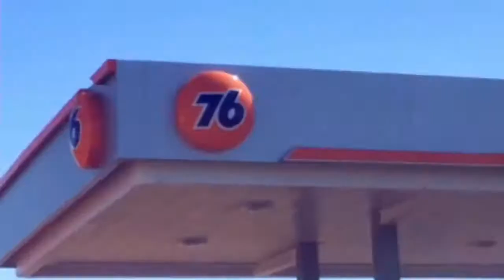HOOPFEST 2017 || Vlog/Edit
This is an edit that I made by compiling our highlights of Hoop Fest.